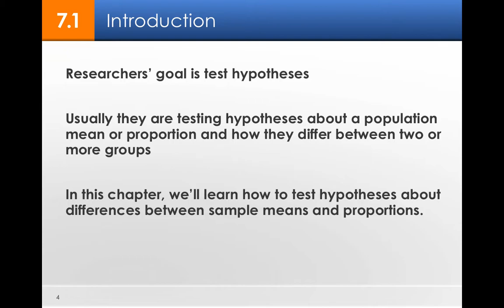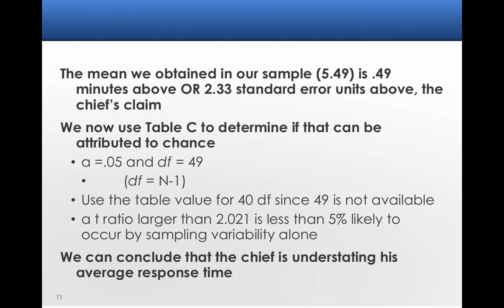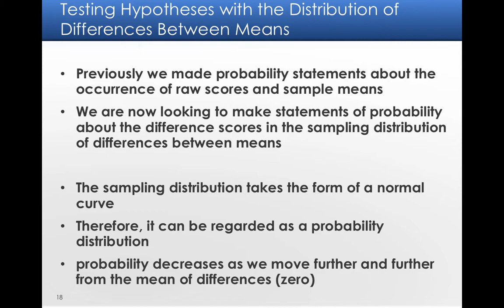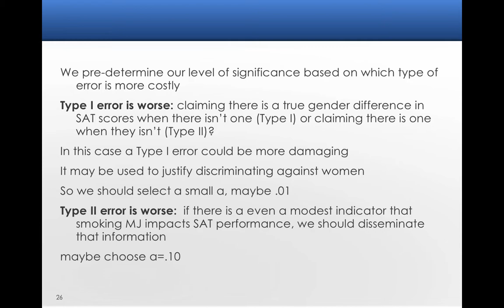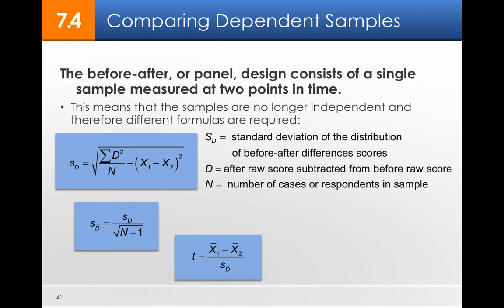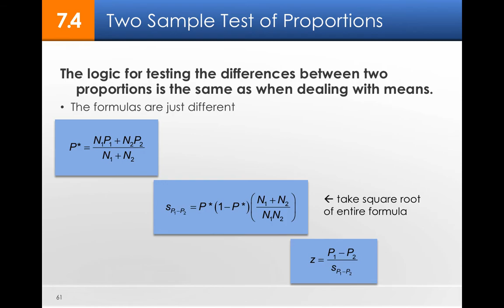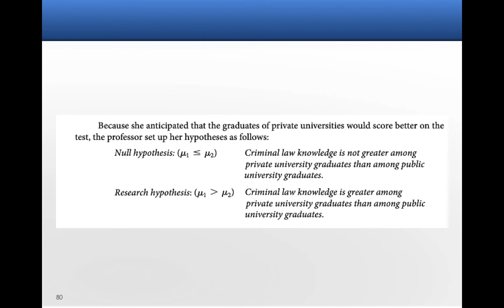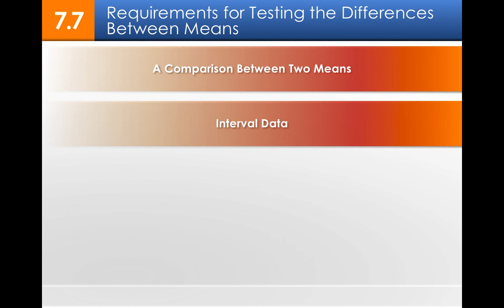7 Testing Differences Between Means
Chapter 7 Lecture for CJ Stats